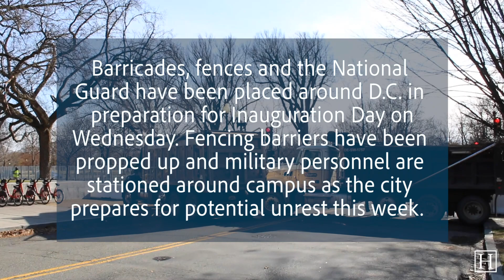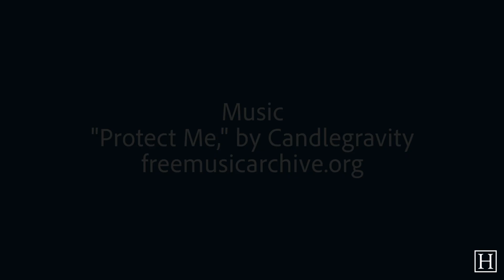D.C. prepares for Biden-Harris inauguration under looming threat of unrest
Military personnel and fenced off roads are spread out across the city in an effort to begin preparing for the Inauguration of President-elect Joe Biden and Vice-President-elect Kamala Harris on Wednesday, January 20. Road and metro closures are effective until Thursday, January 21.

Video by Amanda Plocharski and Dante Schulz